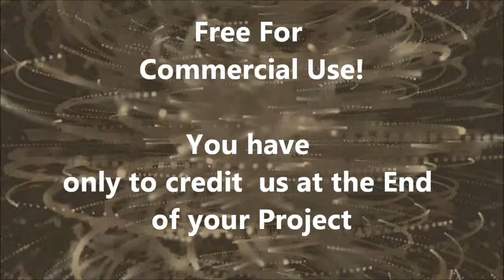012 Nature - Royalty Free Cave Background Sound Gemafrei kostenlos Creative Commons License Loop